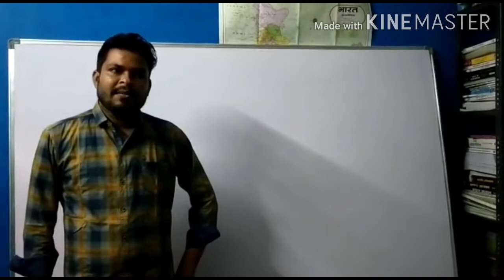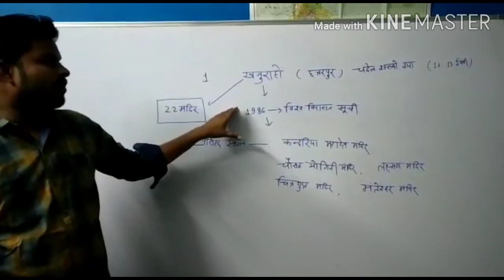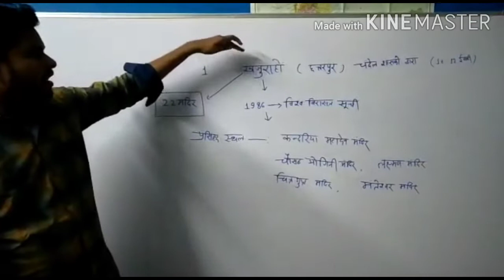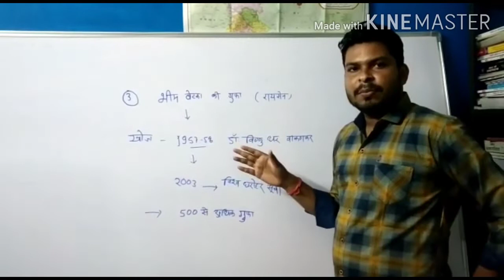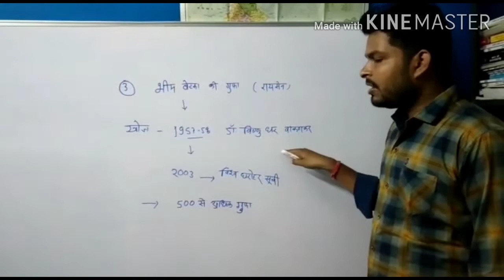विश्व धरोहर सूची में मप्र के स्थल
3 स्थल को इसमें समझाया गया है।